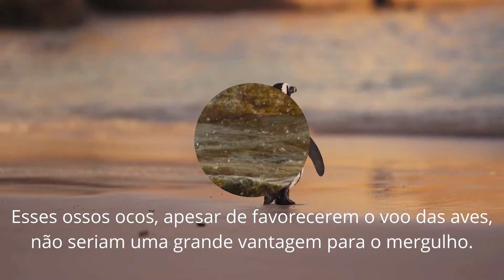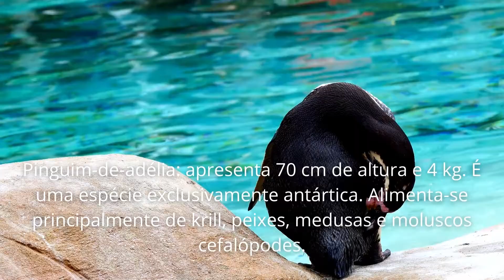Zoom no Bicho trás os PINGUINS! São aves peculiares e têm muito a nos ensinar. Bora? PENGUINS!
O pinguim é uma ave da família Spheniscidae, altamente modificadas para a uma vida aquática, sendo suas asas adaptadas para promover impulso através da água e possuem corpo alongado e asas modificadas em musculosas nadadeiras. Suas penas são mais curtas e ocorrem em maior número do que na maioria das aves, protegendo-os do frio e impedindo o contato da pele com a água.
Bons caçadores, os pinguins se alimentam de crustáceos, moluscos, peixes e pequenos animais marinhos.

Vídeo legendado e educativo.
Obrigado por se inscrever.